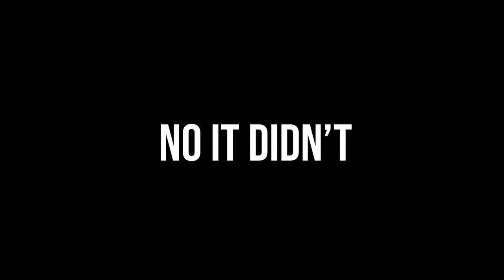GIORNO IS DIO'S WHAT?! - JOJO PART 5 GOLDEN WIND EPISODE 1 LIVE REACTION (PARTIAL)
Mission Failed.. we'll get em next time. But in all seriousness guys I'm really sorry i couldn't bring all of you the full episode reaction. My computer decided to stroke out on me but there's always next episode...but on the other hand THIS SHIT IS LIT MY BOYS!

Thank you to anybody that watched it means a lot!!!

Members Chat: Eventually my boy